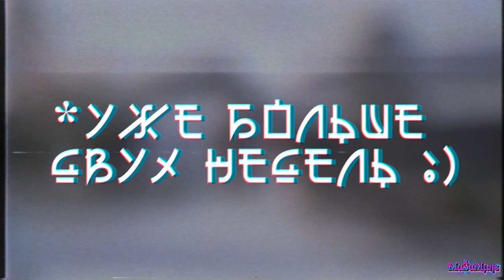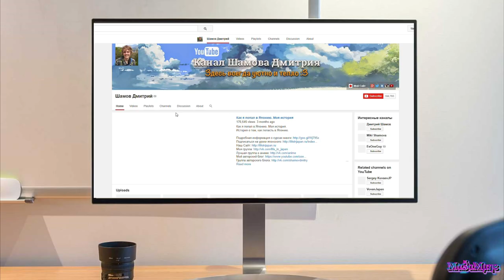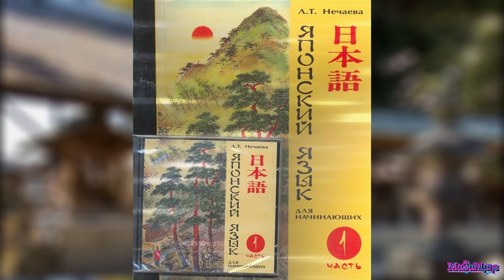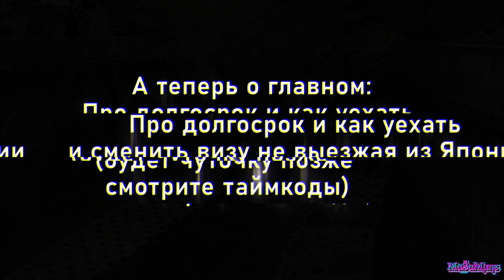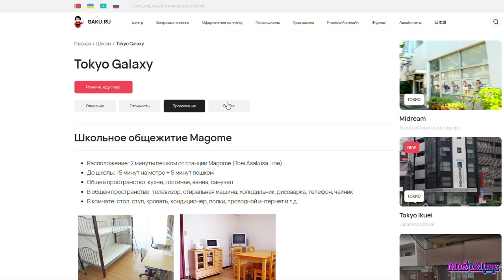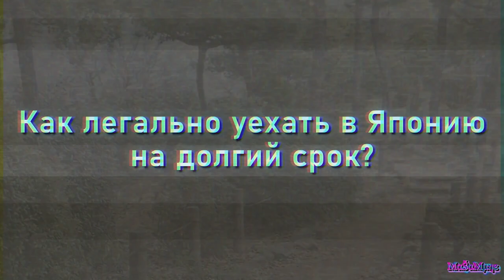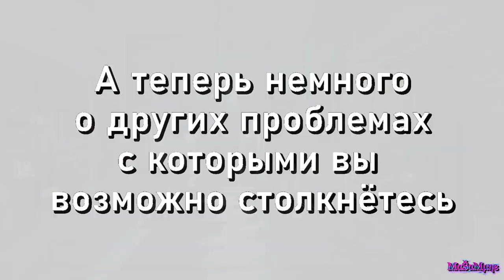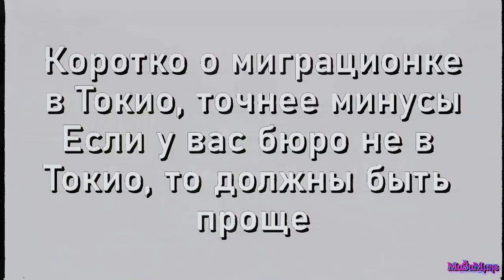🇯🇵 Как уехать в Японию и сменить визу не выезжая из Японии 👺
Привет всем, решил рассказать о том, как можно уехать в Японию на долгий срок с возможностью смены визы не выезжая из Японии.

Расскажу о краткосрочном обучении, долгосрочном, какие проблемы у вас могут возникнуть как при оформлении, так и при смене визы, что лучше делать и т.д.

Также расскажу о том, как я полюбил Японию и почему захотел лететь сюда.
(Можете пропустить 🙂)

Я мог что-то недорасcказать, поэтому пишите в комментариях ваши вопросы.

P.S - Тут некоторые звуки Ж и Ш гасились, извиняюсь, микро почему-то их не воспринимал.

Таймкод:
0:00 - Вступление
1:16 - Варианты поездок по краткосрочной (туристической) визе
2:22 - Прочие особенности
2:56 - Моя история любви к Японии
8:12 - Долгосрочное обучение
9:01 - Кто может помочь с подачей доков и какие варианты ещё есть
9:57 - Лучший вариант при выборе школы
10:08 - Немного о компаниях
10:50 - Что делать после выбора нужной школы
11:21 - Требования к подаче основных документов
12:07 - Что делать дальше после подачи доков?
12:41 - Как уехать быстрее в Японию при долгосрочном обучении
13:27 - Что нужно сделать чтобы уехать быстрее положенного срока
14:00 - Как работает кейс по смене визы в Японии не выезжая в родную страну
15:07 - Какие документы нужны для смены визы
16:12 - По каким причинам могут отказаться в принятии документов на смену визы
16:58 - Проблемы которые у вас могут возникнуть (повезёт если всё будет хорошо)
19:03 - Токийское миграционное бюро это ад?!
19:56 - Заключение